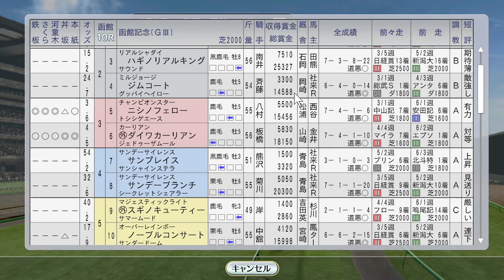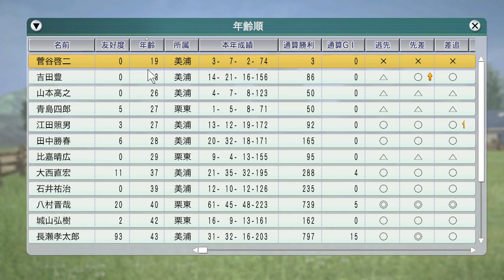パリ大賞典にセイウンスカイ 1998年7月3週【ウイニングポスト8 2016：競馬ゲーム】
ダービー馬セイウンスカイが海外で戦います。ファルマスSにシーキングザパール、ジュライカップにアグネスワールドが出走です。

（次）7月4週 アドマイヤベガ新馬戦、エアデジャヴーがドイツオークス：